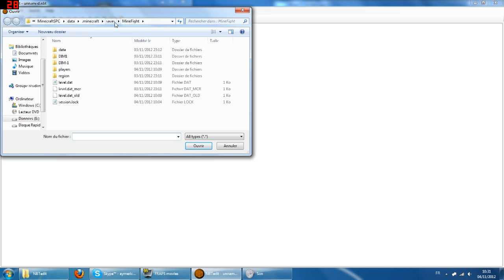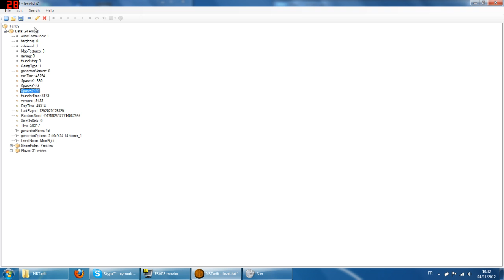Game Factory - MineFighters - Ep 2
Dans cette série nous allons construire un mini jeu en exploitant principalement :
- Les commandblocs
- Les filtres McEdit de sethbling pour customiser les items
- Notre imagination